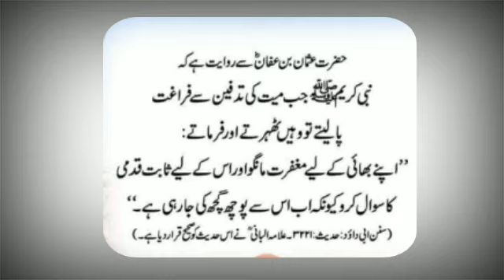Prophetic sayings about Sadaqah hadith Mubaraka Urdu Hadiths Hadith Sharif Urdu Islamic Urdu Hadiths